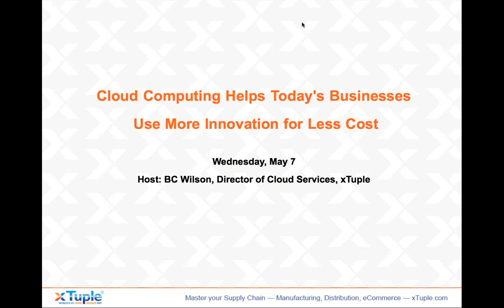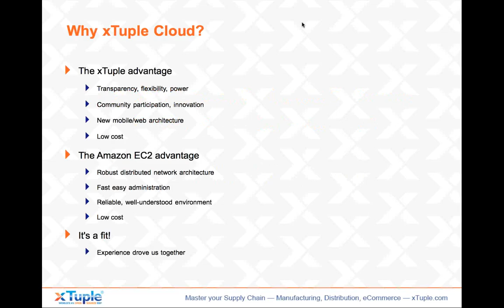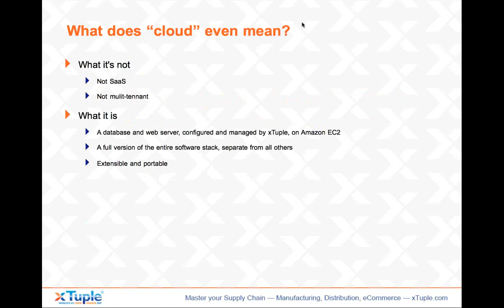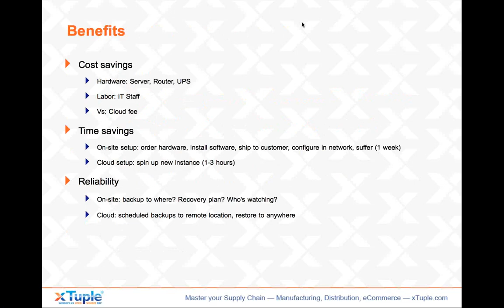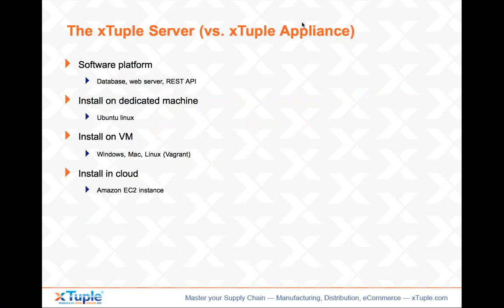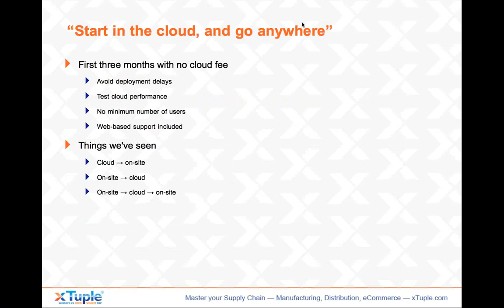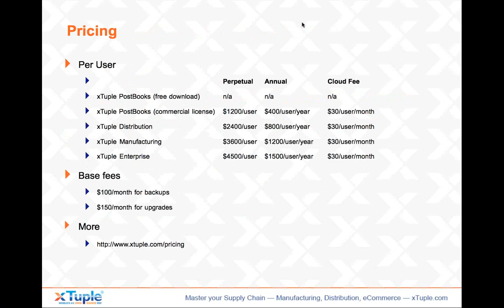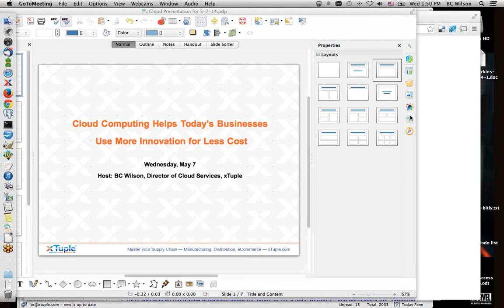Cloud Computing helps today's business use more innovation for less cost - May 7, 2014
The only constant in business is change. And the times they are a'changing. Tools like Enterprise Resource Planning (ERP) used to be considered a necessary evil, and their implementation viewed as complex, protracted, and hugely expensive processes. Not surprisingly, stories of disastrously failed ERP implementations abound.

In this webinar, we discuss your ability to access company data anywhere, anytime, with little to no IT staff or infrastructure requirements or maintenance, all benefits that make deploying business management software "in the cloud" a very attractive alternative.

Every xTuple Training qualifies for continuing professional education (CPE) credits with the National Association of State Boards of Accountancy (NASBA).

Session leader: BC Wilson, Director of Cloud Services